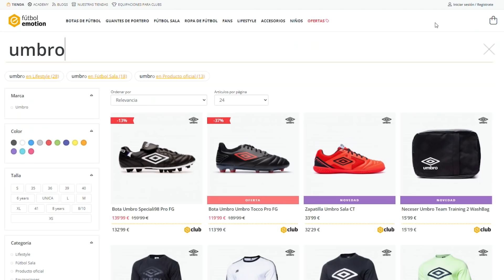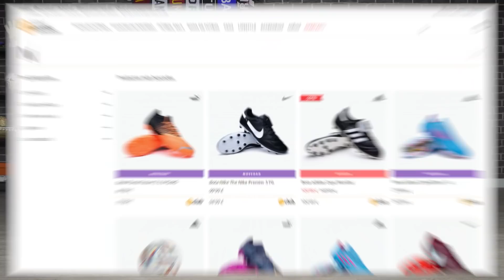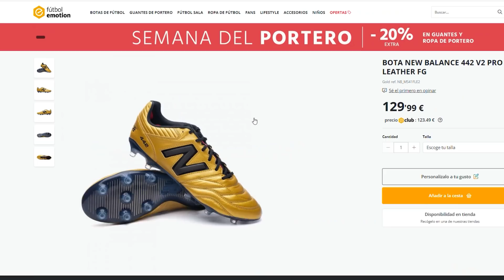Mejores BOTAS CALIDAD PRECIO 2022 - Botas de alta gama por menos de 150€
¿Cuáles son las MEJORES BOTAS DE FÚTBOL en relación CALIDAD PRECIO?
NO GASTES MUCHO DINERO PARA TENER UNA BUENAS BOTAS!!!
Esta es una de las cuestiones que más se repiten a través de nuestras RRSS;
¿Se puede tener una BOTA DE FÚTBOL gastando poco? ¡¡¡Si!!
Llevábamos mucho tiempo queriendo presentar este vídeo y por fin lo traemos. Os damos 3 opciones para que podáis elegir entre las mejores botas calidad precio del mercado.

Botas de fútbol: soloporteros_botas